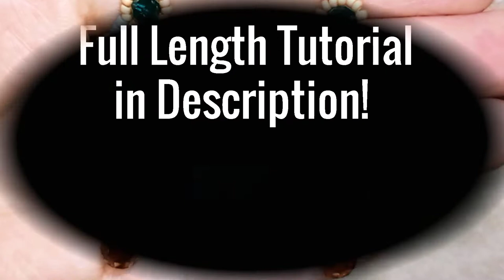Unusual Crystal Earrings - Tutorial. Precioca Forest Box - Fast Clips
This is my fourth tutorial with the beads from the Forest Collection of Beading School by Erika Sándor. I am showing how to make unusual reetro crystal earrings with 4mm faceted round crystals.

Seed beads I use:
1)  Matte Gold 15/0 delica
2) 11/0 beads nr. 2313 Frosted Opaque Glaze

Please when you make a piece of jewelry, following my tutorials,
I will be really happy to see your creations :)